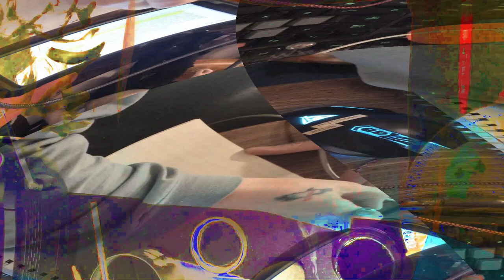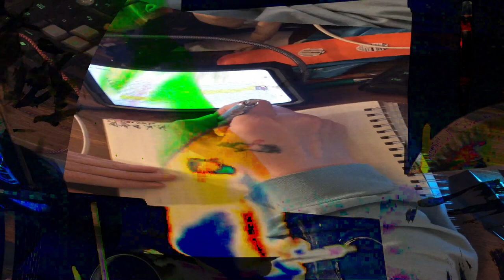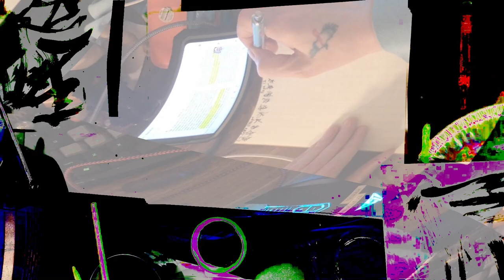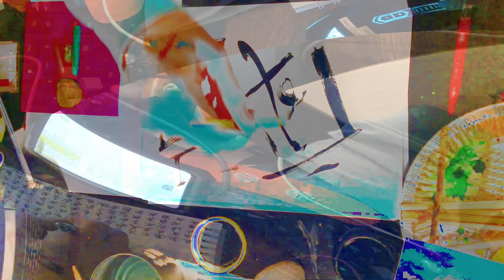[EPILEPSY WARNING] Movie 24 02 17 07h21m59s